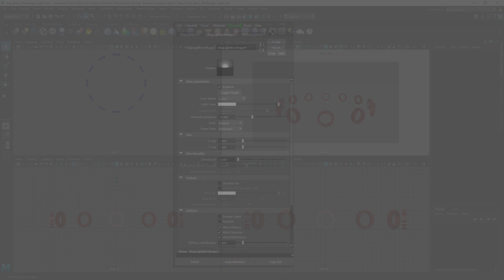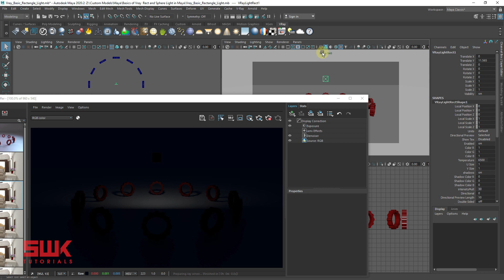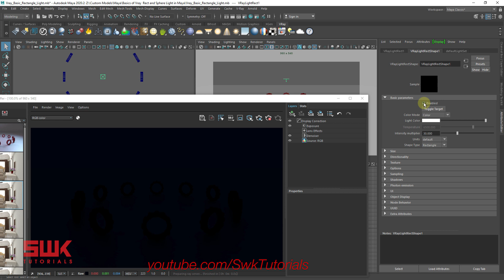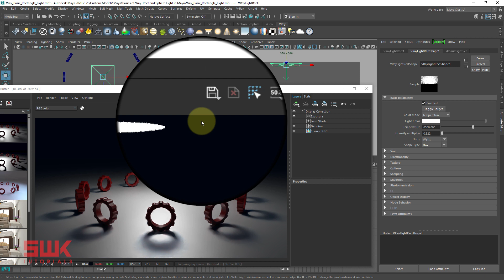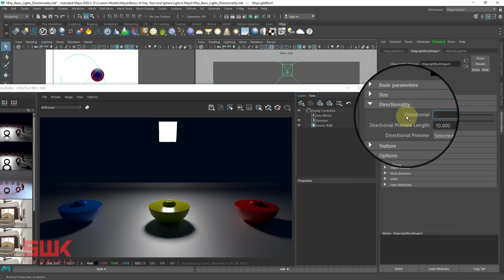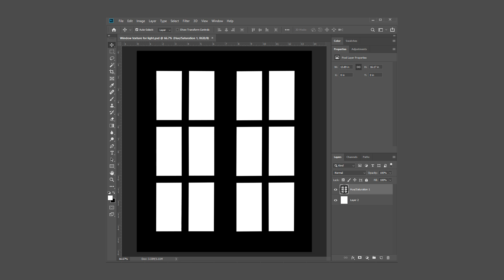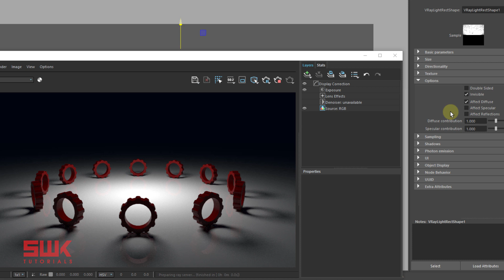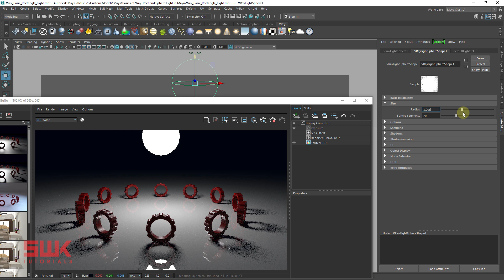Maya | VRay Plane and Sphere Light in Maya for Beginners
This Basic VRay lighting tutorial for Beginners will teach you Vray Sphere & Vray Rectangle Light (also known as Area Light).
1) Vray Rectangle Light (area light) #1:15
2) Vray light Parameters #2:33
3) How to control Vray Light Directionality? #6:36
4) How to light using texture? #7:37
5) Vray Sphere light #10:30